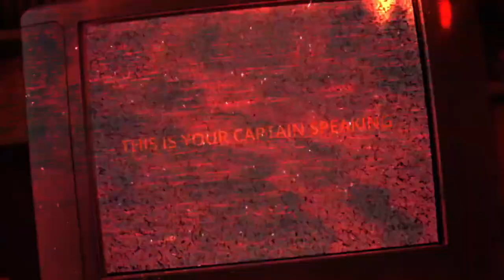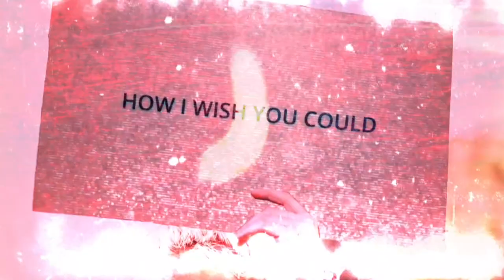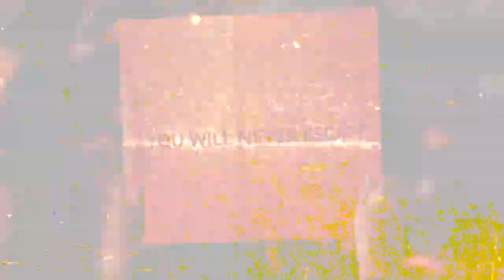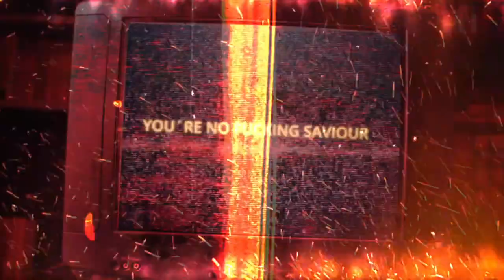Polar Shift - Cancel Vulture (Official Lyric Video)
Mixing & Mastering: Michael Hirst

Song written by:
Trim Bislimi
Tim Hausammann
Marcello Trusendi
Michael Hirst

Polar Shift Are:
Marcello Trusendi (Vocals)
Trim Bislimi (Guitar)
Tim Kriesi (Guitar)
Ryan Baumann (Bass)
Tim Hausammann (Drums)